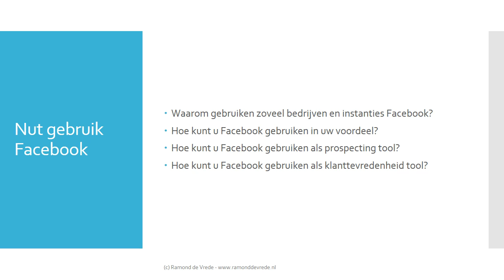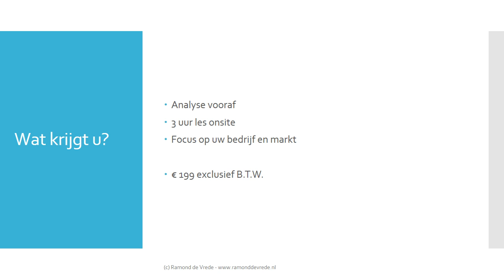Facebook cursus 2013